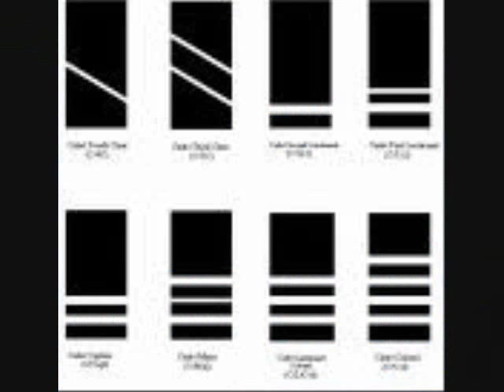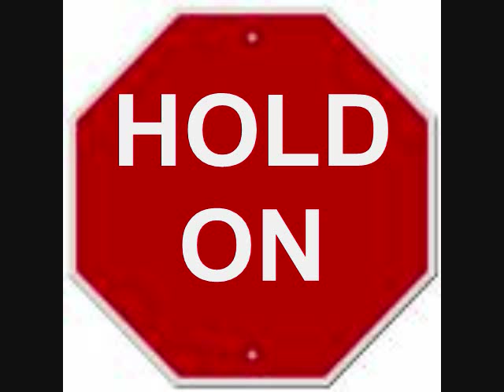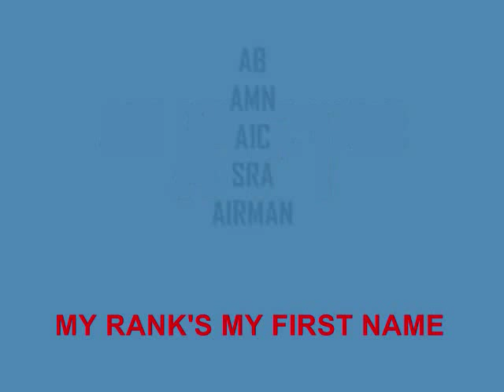MARCO POLO REMIX AIR FORCE ROTC SONG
SONG ABOUT THE AIR FORCE/ROTC TO THE MARCO POLO INSTRUMENTAL